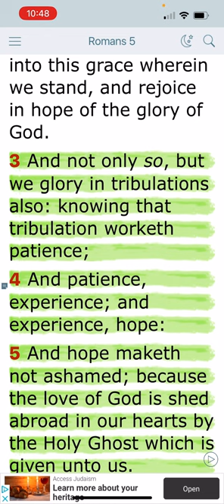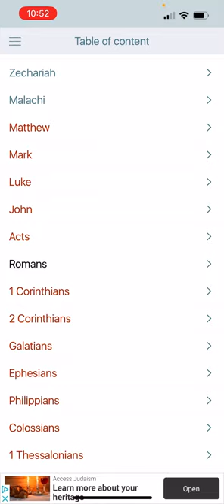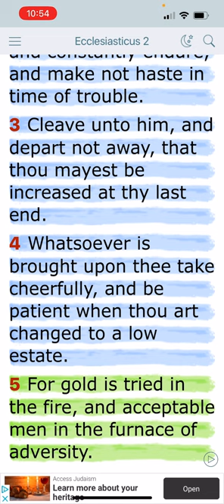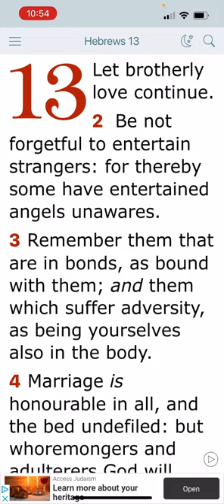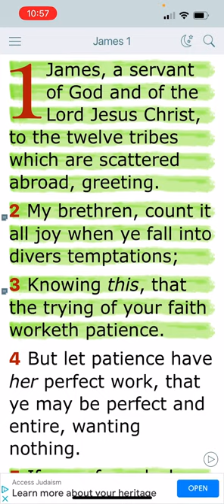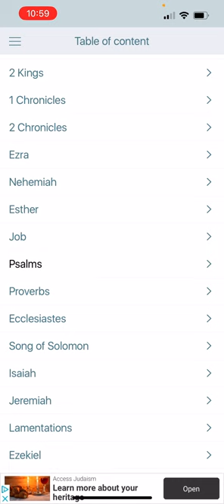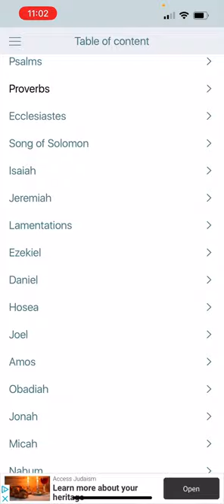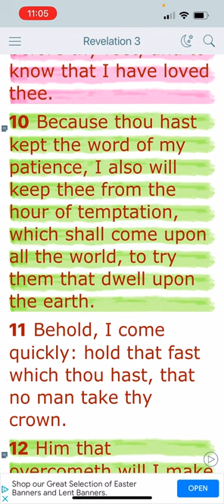Practice Patience and Remain Patient!!!